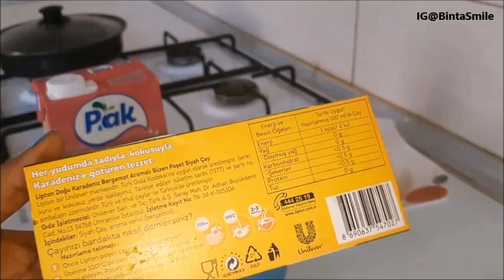What I Ate During The Chloe Ting Challenge To Lose Weight